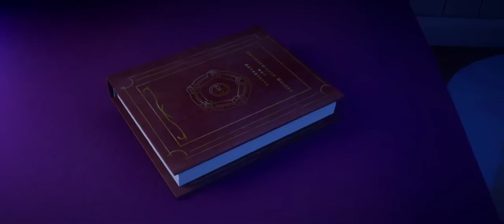Harry Styles - Sign of the Times (Music video)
Harry Styles

Animation("One More Page") - by TigerBoxStudios
 Created by the talented Gary Pogue,
Sam Osborne, Jay Stewart, Matthew A Cooper, & Nicholas dearly!

Credits:
A film by Northumbria university masters students Gary Pogue,
Music composed by Adam Kent, sound design by James Armstrong